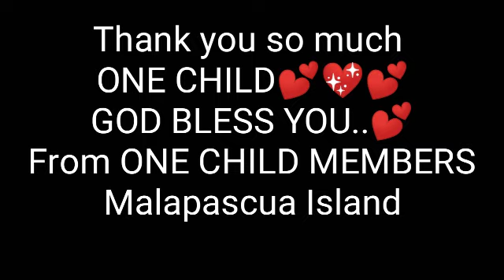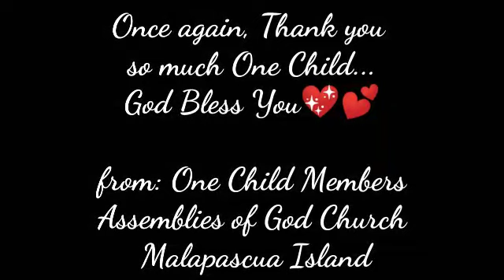One Child Members says Thank you to One Child Sponsors